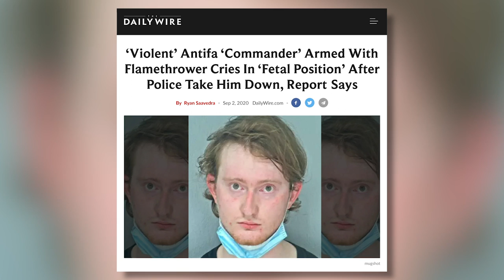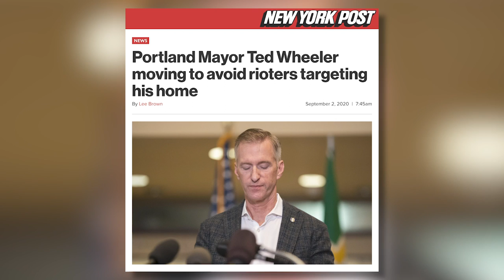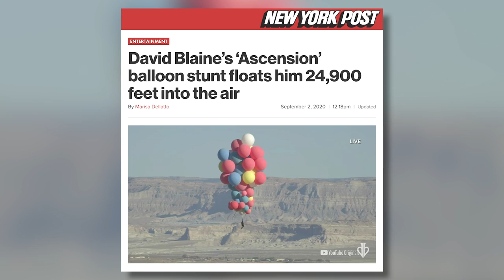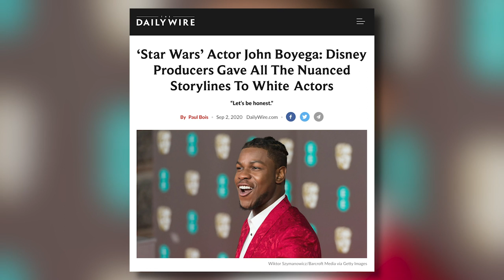The Shocking And Twisted Origins Of Modern Gender Theory | The Matt Walsh Show Ep. 557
Today on the Matt Walsh Show, it is now accepted as dogma that gender is a social construct and men and women can change their genders. We’re going to explore the origins of this theory and reveal the truth about the degenerate quack who came up with it. Also Five Headlines, including the dastardly conspiracy that caused Nancy Pelosi to break the lockdown rules by getting her hair done in a salon. She’s the victim here. And in our Daily Cancellation, speaking of victims, we’ll talk about yet another rich celebrity who, it turns out, is being racially oppressed.

00:00 - Opening
01:59 - The Shocking And Twisted Origins Of Modern Gender Theory
11:02 - Is Nancy Pelosi the victim of a blowout conspiracy?
13:25 - (Another) Biden gaffe
16:08 - Antifa "commander" reportedly cried at arrest
18:07 - Mayor of Portland moving amid violence in the city
19:21 - David Blaine ascends
21:20 - Disney is cancelled